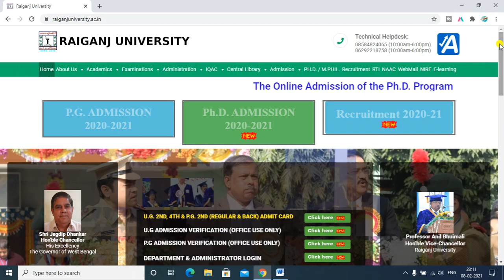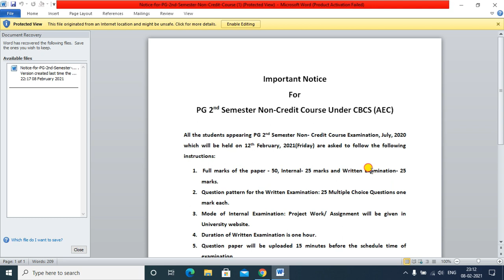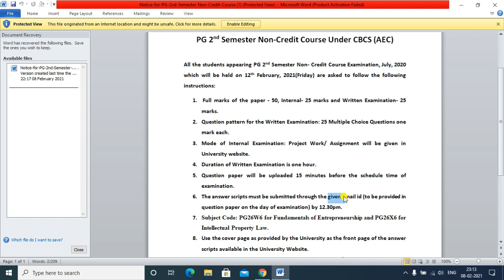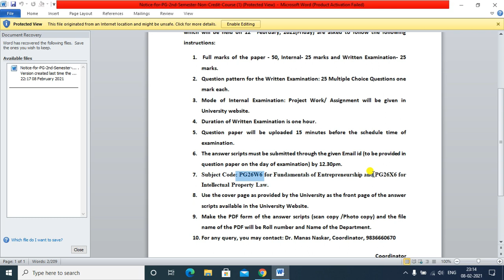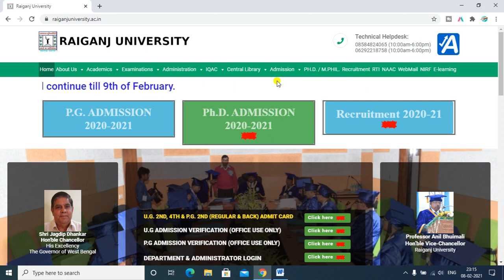Raiganj University PG 2nd Semester Non Credit Course Notice 2021